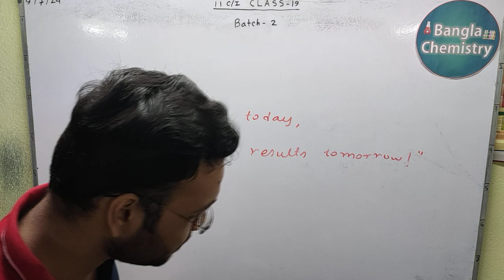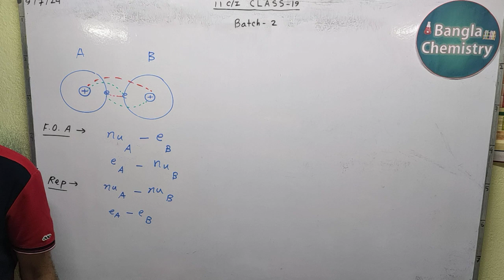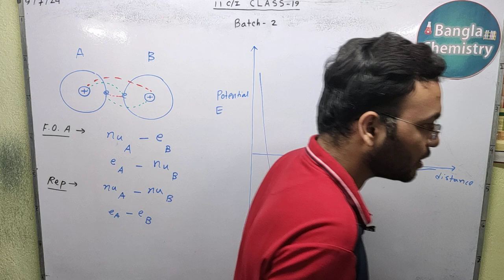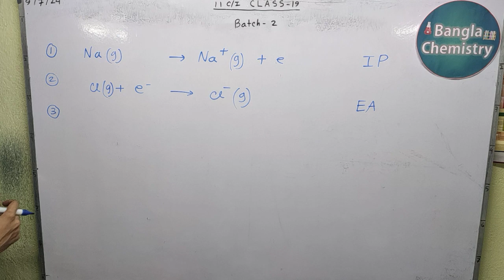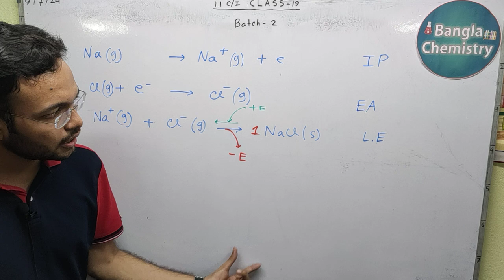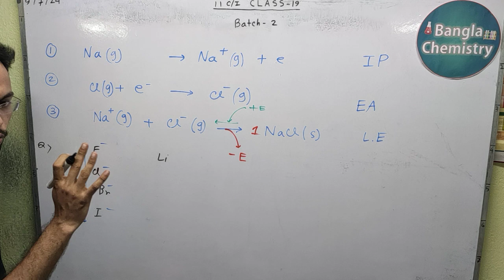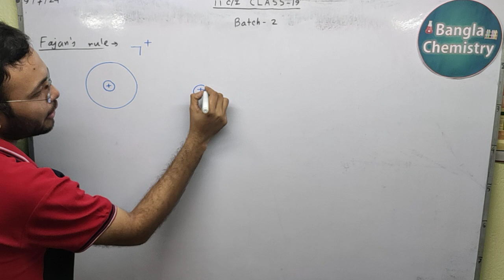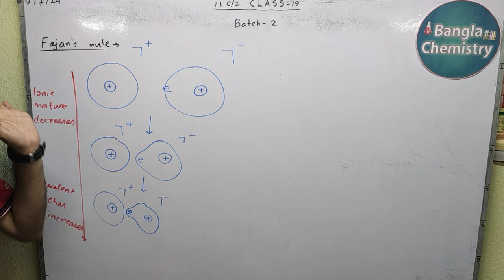Chemical bonding Class 11 -L2(a)-Batch2- Fajan's rule, polarising power, polarisability, Ionic poten